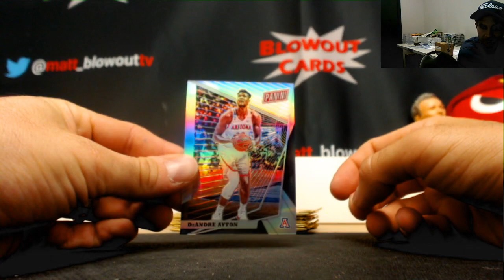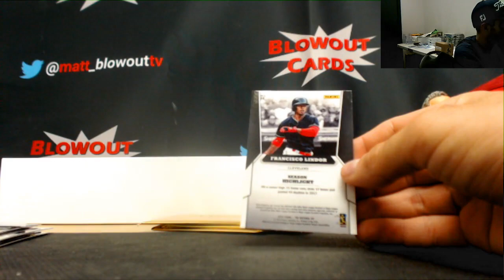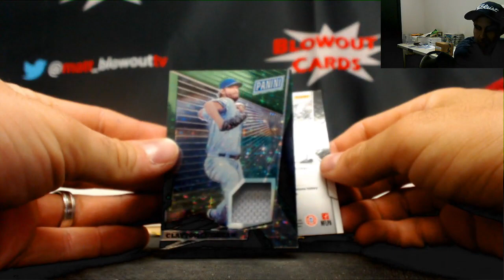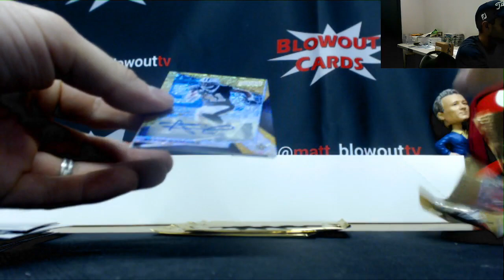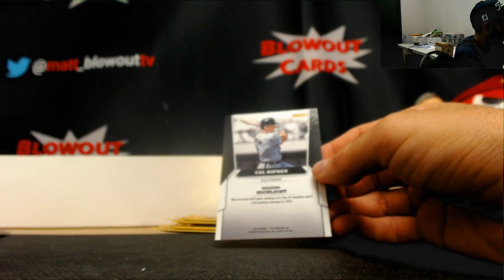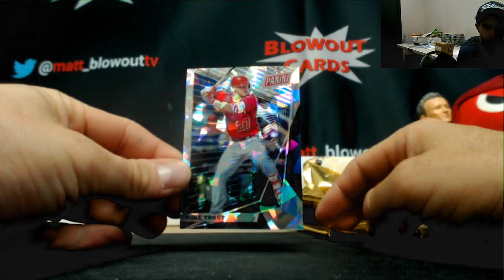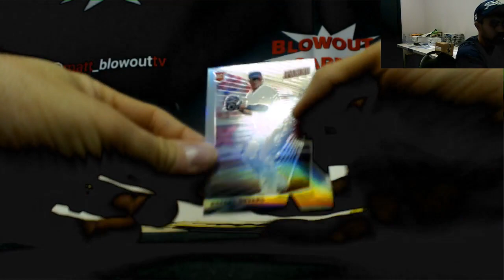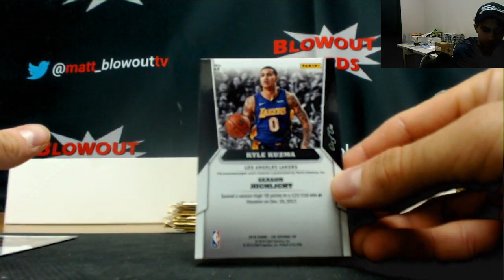Miamis2017's NSCC Gold pack Lot Break